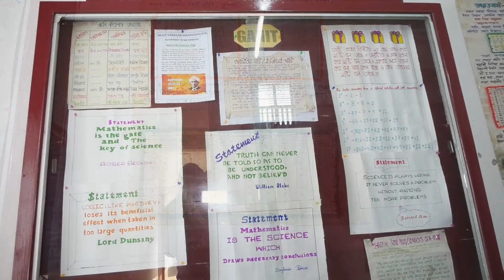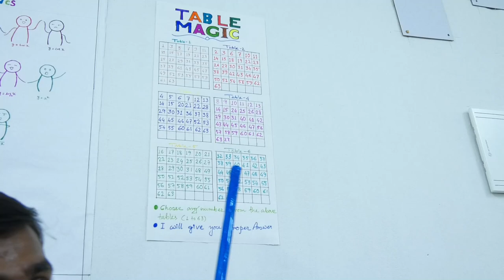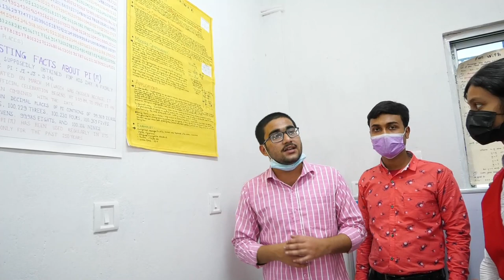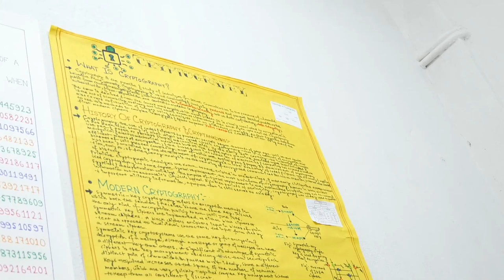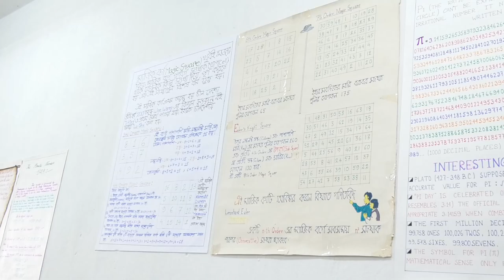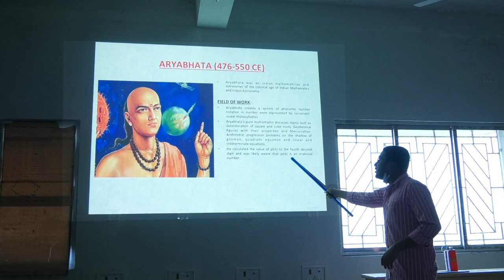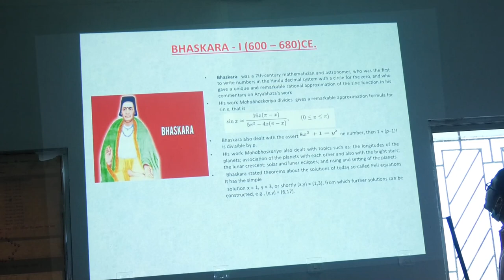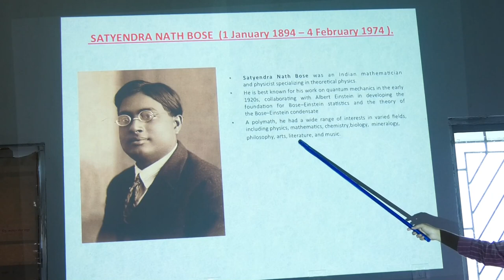Mathematics Dept. Exhibition | Science Day 2022 | Bejoy Narayan Mahavidyalaya